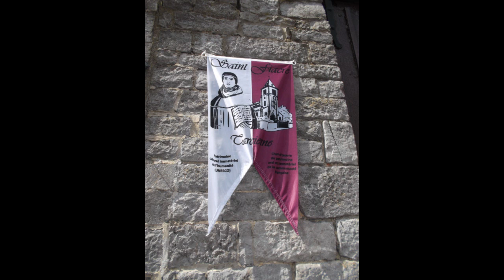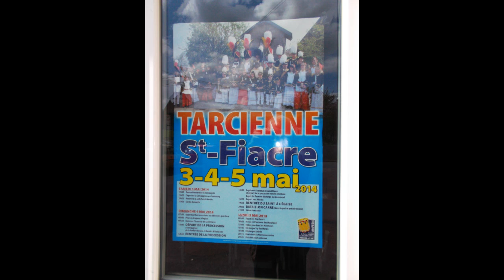La saint-Fiacre ouvre les marches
La Saison des Marches Folkoriques de l'Entre-Sambre et Meuse démarre le 3 mai à Tarciennes. Guy Bouton, son adjudant..